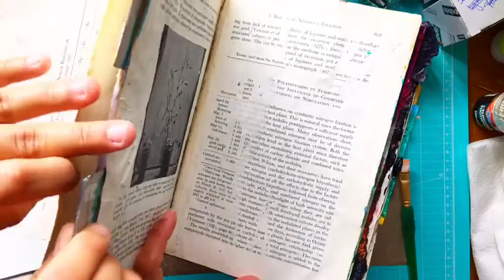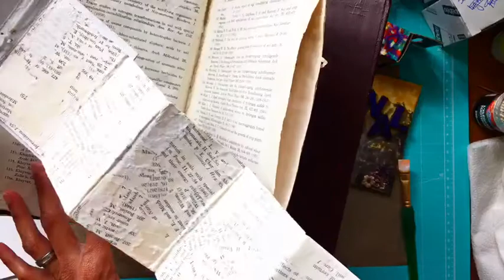Pebeo Live Class by Nature to Body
Recording from a Live on Facebook on 5/6/2017. Online class using Pebeo Fantasy Prisme, Vitrail, Vitrail Lightning Medium and pigment on wood and canvas. Easy technique for mixed media projects.